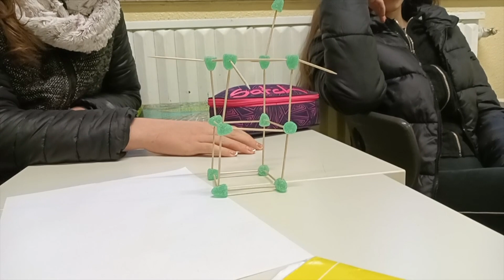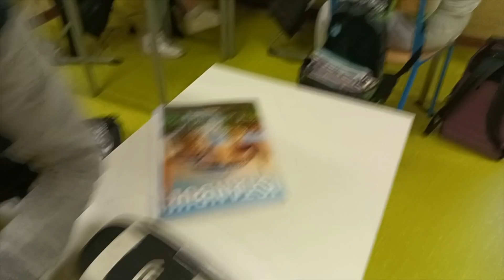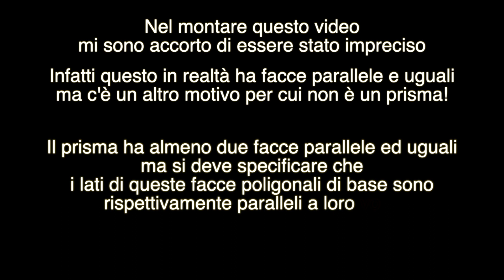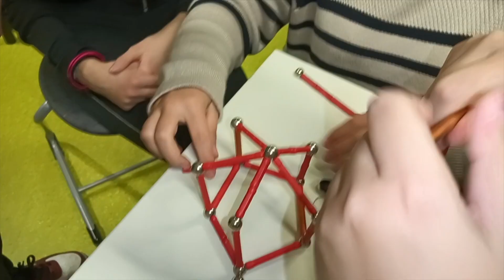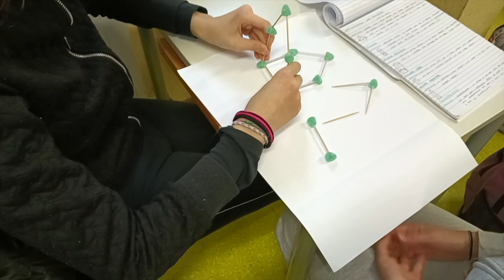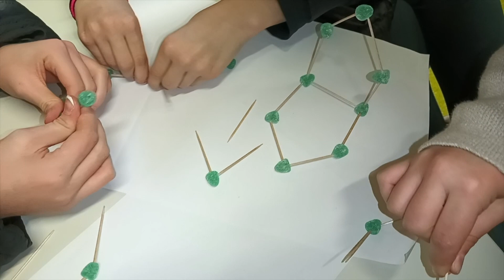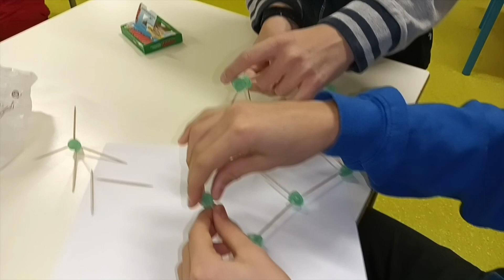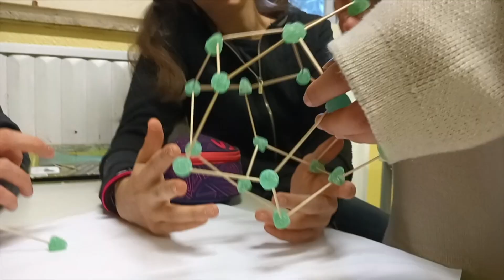Solidi platonici, Eulero e caramelle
Costruendo poliedri con caramelle alla menta e stecchini studiamo le relazioni scoperte da Eulero nel 1751 tra facce, vertici e spigoli: F + V = S + 2